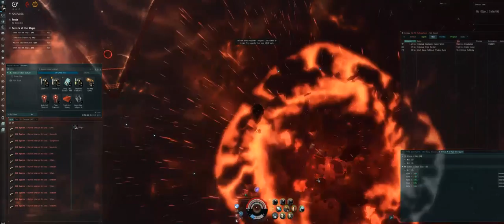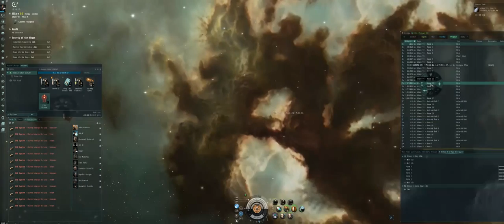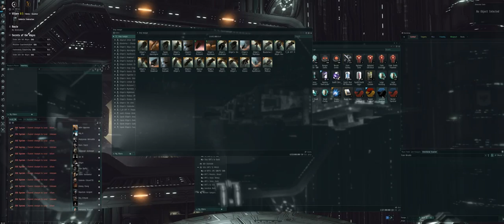EVE Online (PC) Yet Another Abyssal Run !!!